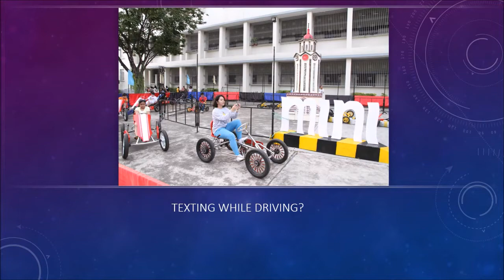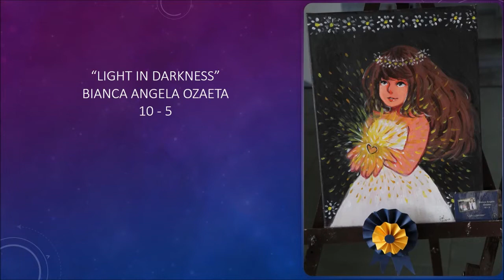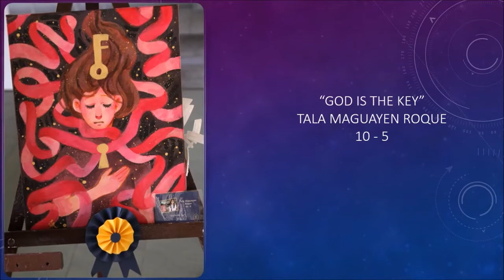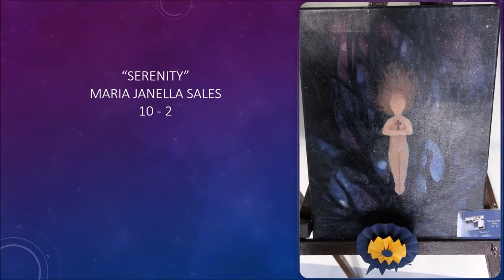St Theresa's College, Quezon City Family Day 2015 Video 2